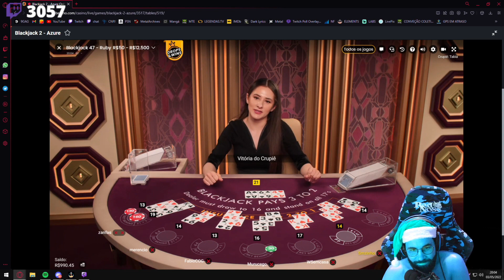RAGE NO ZANFAS KKKKKKKK